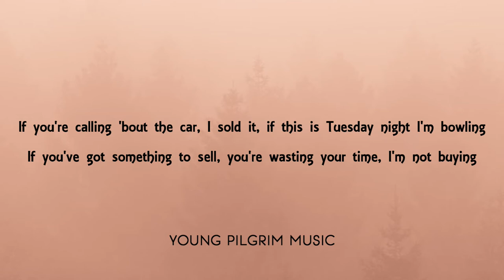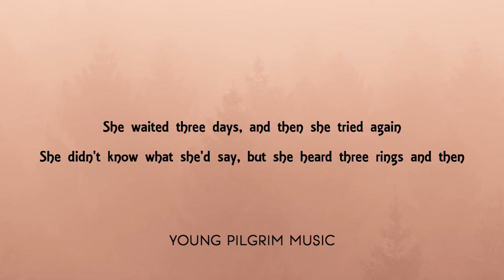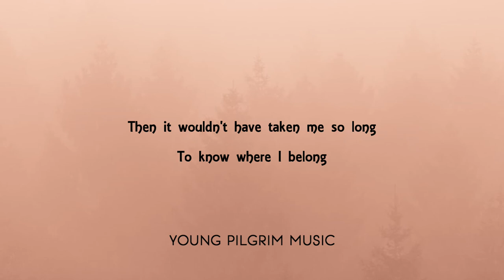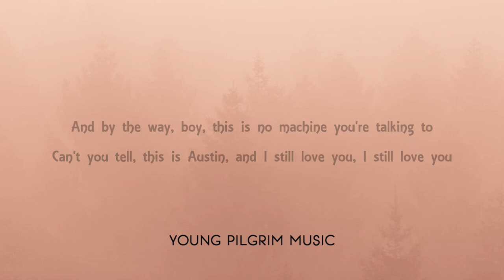Blake Shelton - Austin (Lyrics)